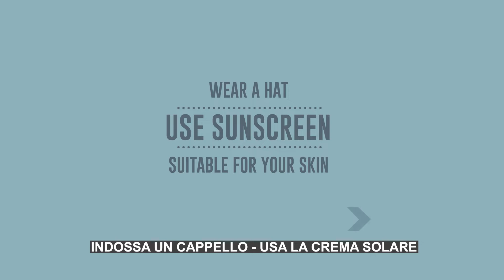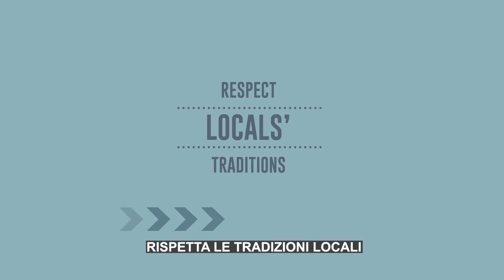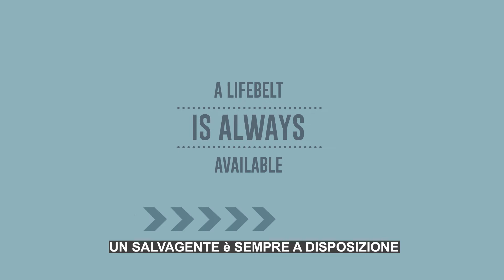Safety Measures at MaRHE Center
Safety Measures at MaRHE Center - Italian subtitles